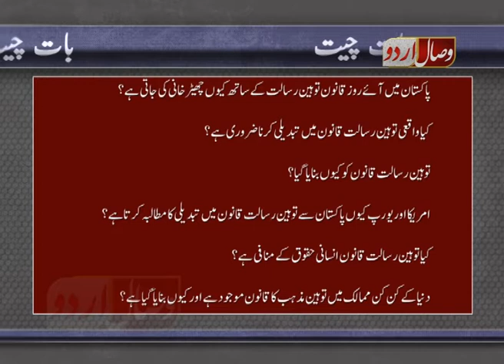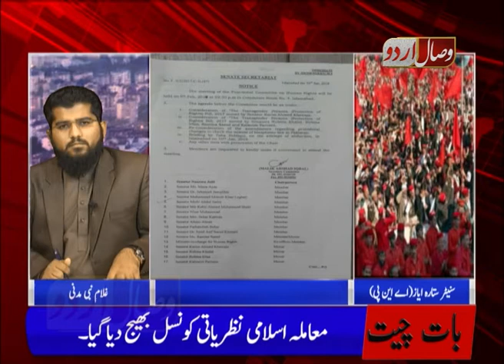Baat cheet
wesalurdu.tv